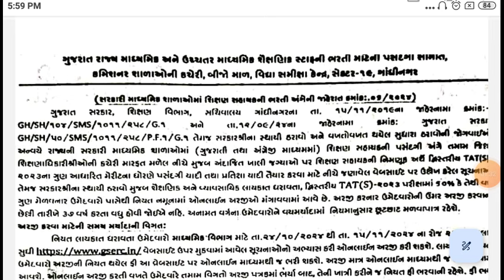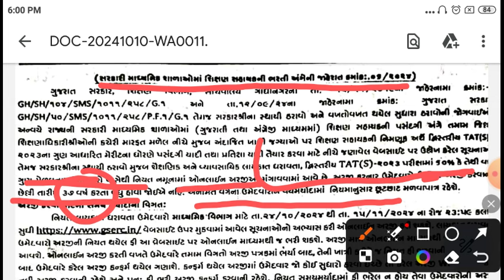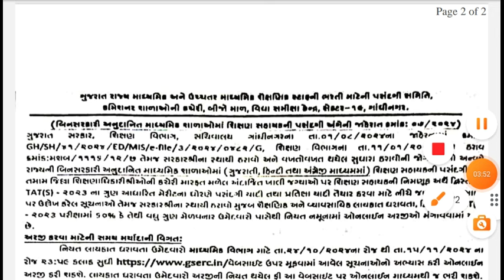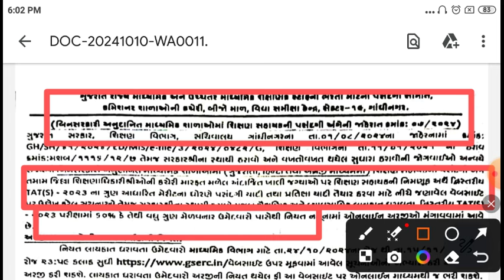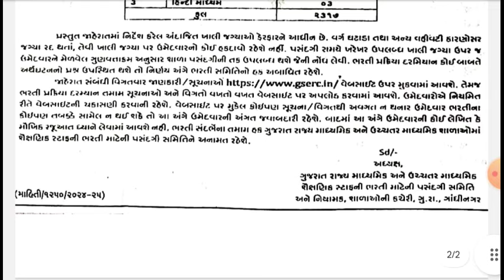Shikshan Sahayak Secondary Bharti 2024 | સરકારી અને ગ્રાન્ટેડ માધ્યમિક શાળા શિક્ષણ સહાયક ભરતી જાહેર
About Video

Shikshan Sahayak Secondary Bharti 2024
સરકારી માધ્યમિક શાળા શિક્ષણ સહાયક ભરતી
ગ્રાન્ટેડ માધ્યમિક શાળા શિક્ષણ સહાયક ભરતી
Tat merit
Tat merit 2024
Tat bharti 2024 merit
Tat bharti 2024 merit analysis
Tat  secondary merit 2024
Tat analysis
Tat 2024 analysis ટાટ ભરતી
ટાટ ભરતી 2024
Tet Tat ભરતી
ટેટ ટાટ ભરતી
ટેટ ટાટ ભરતી 2024
Tat secondary bharti 2024
tat government school bharti 2024
tat granted bharti 2024
teacher bharti 2024 gujarat
tat bharti mahiti
vidhyasahayak bharti 2024
tat bharti
tat bharti update
tat hs bharti 2024
tat bharti 2024 update
tat bharti related news
tat bharti notification
tat ni bharti
tat bharti jagya
tat bharti merit
tat bharti jaherat
bharti 2024
tat ni navi bharti
tat bharti latest news 2024
shikshak bharti update
gyansahayak bharti
tat tet bharti news
tat madhyamik bharti 2024
Skyfinity educare
tat bharti mahiti 2024
tat secondary notification 2024